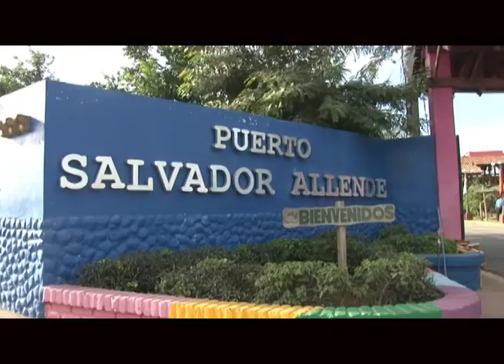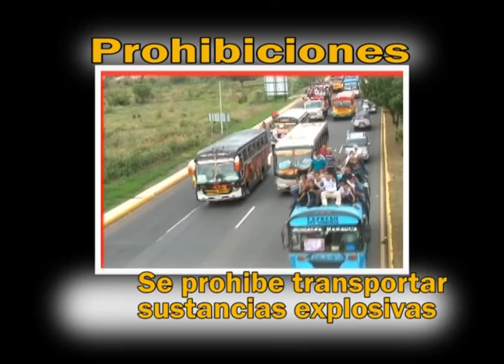Plan Aseguramiento 19 de Julio 2015